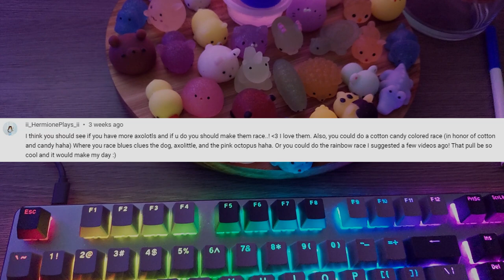ASMR New Mochi Races (Featuring THE ROLLING RACE + Speed Races)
Don’t Forget to Like 👍 Subscribe - Share - Comment 💬 ( i know it’s annoying we always ask u to like, but it really helps boost the video and push it to peoples recommended pages!)

💖watch the whole video or play it in the background while cleaning, cooking, and chilling out! (YT algorithm uses watch time to promote content)
💖Turning on the notifications

i finally have a wishlist ^^ things for the channel, my home and of course nico!!

NEW Channel! ✨ ASMR Spark Youtube